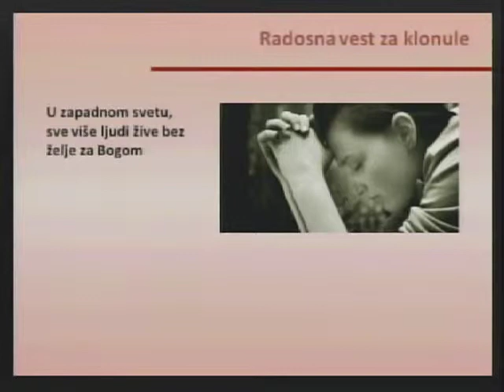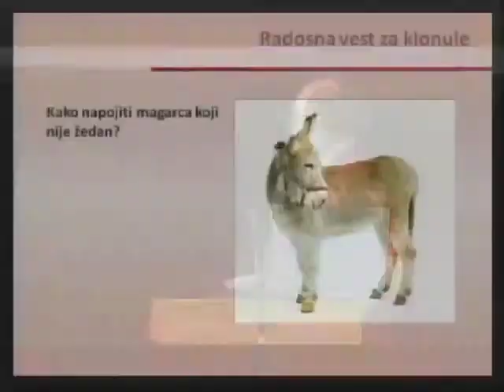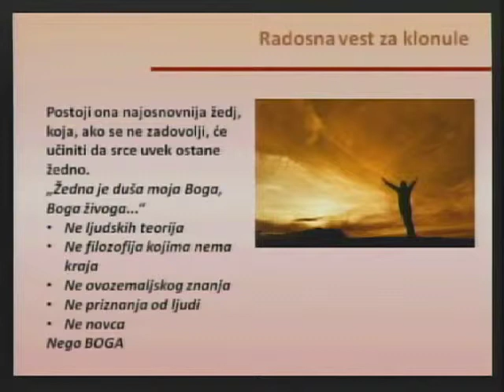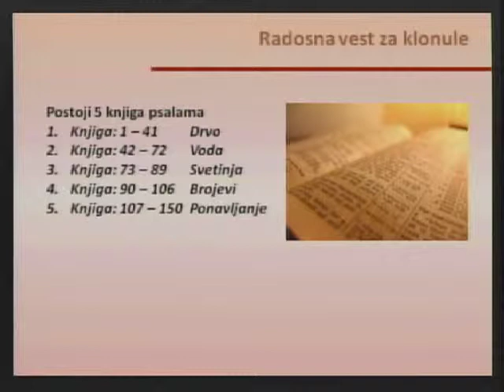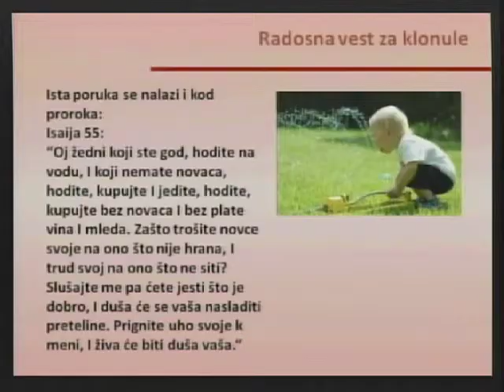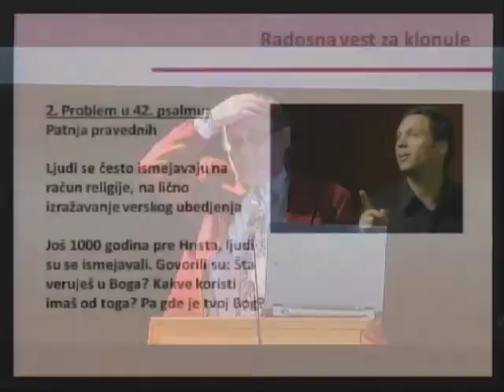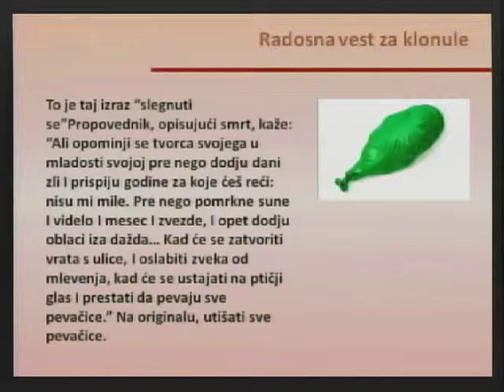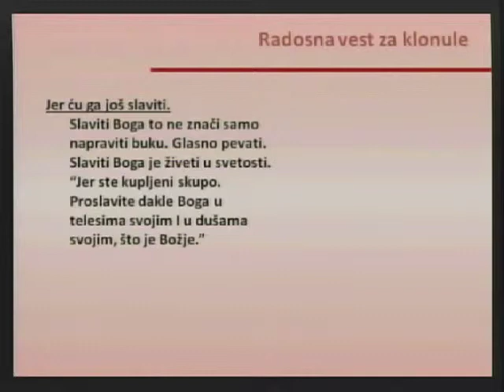2011-01-08 "Radosna vest za klonule" - Dragan Stojanović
Subota ujutro, govori pastor Dragan Stojanović.